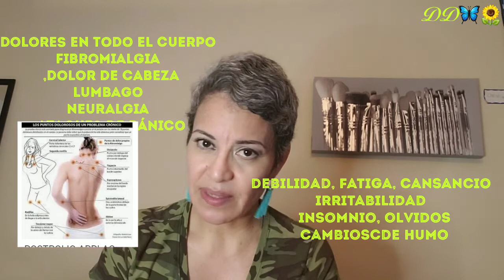STORY TIME! YO TAMBIEN HE SUFRIDO DEPRESION !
Story time ¡ por qué tuve un break en navidad?, te hablaré de la enfermedad que padezco desde hace unos años y que espero que te sirva de reflexión o que si conoces a alguien ,le ayudes y no la juzgues y tomes en serio.

SI QUIERES COLABORAR PARA QUE YO SIGA CREANDO CONTENIDO TU APORTE ES MUY IMPORTNATE PARA MI Y PARA MI FAMILIA EN VENEZUELA DIOS TE LO RETRIBUIRA; PUEDES HACERLO A TRAVES DE:

UNETE A MIS GRUPOS DE FACEBOOK:
VENEZOLANOS EMPRENDEDORES POR EL MUNDO :

Ropa, accesorios, casa todo con un diseño TRUE BEAUTY DESIGNS AND SHOP, que RESALTAN tu actitud y personalidad única si te gustan LasCanas y el empoderamiento femenino💪 mira mis diseños en estos link

 Y ahí encontrarás ese detalle para ti o para regalar que te puede interesar, hacemos el diseño que tu quieras.🤝

✅ Link PINTEREST: TODO SOBRE CANAS.

LINKS DONDE PUEDES ESCUCHAR MI PODCAST "CAMBIANDO MI VIDA 🎤🎧" Puedes bajar cualquiera de estas aplicaciones: